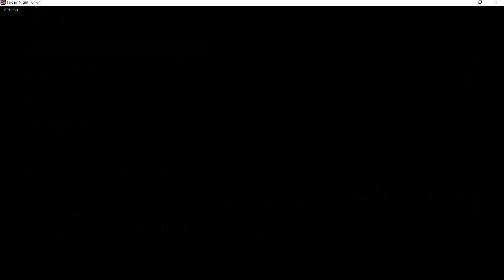Just a normal FnF video.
Yup, just normal.